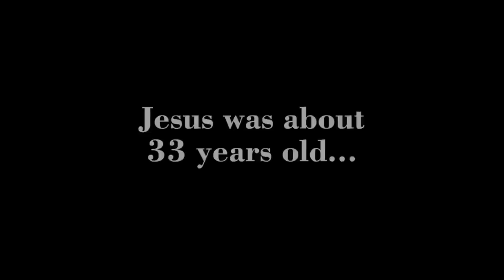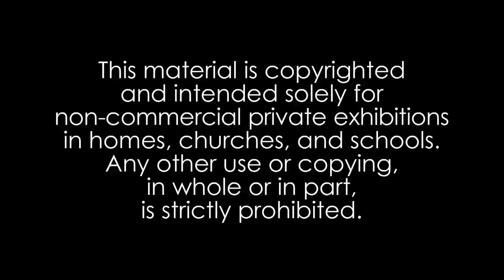The Killing of Jesus: Part 1 - The Story Begins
The greatest story ever told that changed the world and our eternal destiny forever. This story of life, love, compassion and sacrifice but also of evil, betrayal and treachery is told in a story-telling format.

Part 1 covers the raising of Lazarus from the dead, Jesus' trial and persecution, and through the hours on the cross until His death.

Part 2 covers the burial of Jesus, His resurrection from the dead, the disciples finding the empty tomb, Jesus' ascension into heaven, and the establishment of the Church on the Day of Pentecost.

Narrated by Glenn Colley